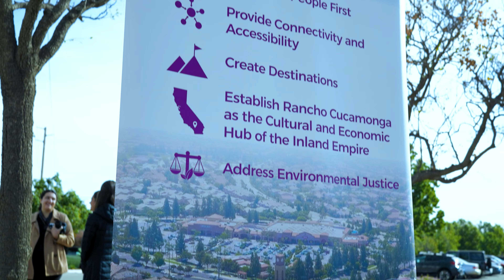Brightline High-Speed Rail Project